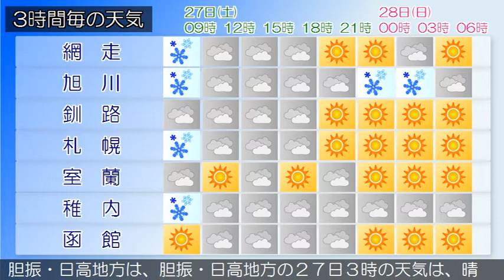2018/01/27 北海道地方の天気予報 朝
石狩、後志地方では引き続き２８日にかけてふぶきや吹きだまりによる交通障害に、後志地方では引き続き２７日夕方にかけて高波に、石狩、空知地方では引き続き２７日にかけてなだれに注意してください。石狩・空知・後志地方は、石狩・空知・後志地方の２７日３時の天気は、曇りまたは雪となっています。上川・留萌地方は、上川・留萌地方の２７日３時の天気は、曇りまたは雪となっています。網走・北見・紋別地方は、網走・北見・紋別地方の２７日３時の天気は、曇りまたは雪となっています。釧路・根室・十勝地方は、釧路・根室・十勝地方の２７日３時の天気は、曇りまたは晴れでところどころで雪となっています渡島・檜山地方は、渡島・檜山地方の２７日３時の天気は、晴れまたは雪となっています。胆振・日高地方は、胆振・日高地方の２７日３時の天気は、晴れまたは曇りで雪の降っている所があります。宗谷地方は、宗谷地方の２７日３時の天気は、雪または曇りとなっています。